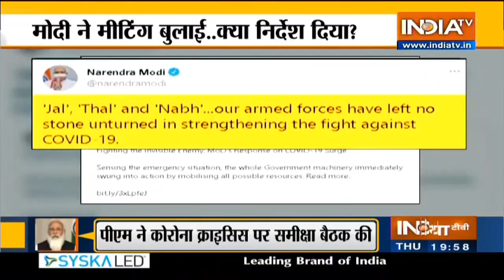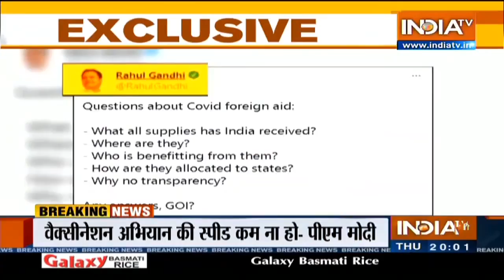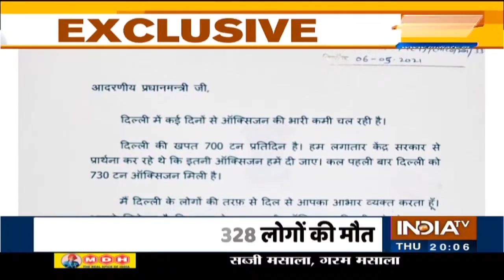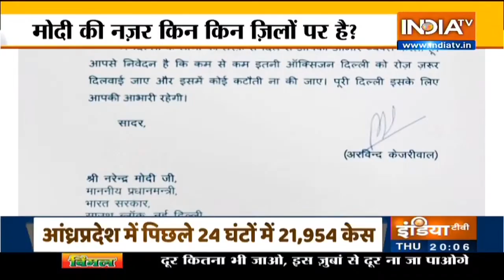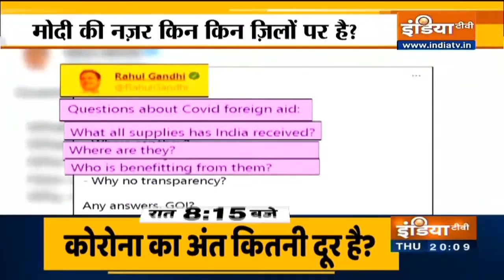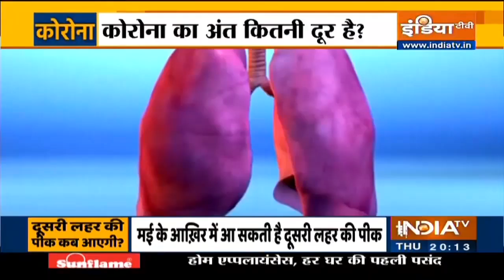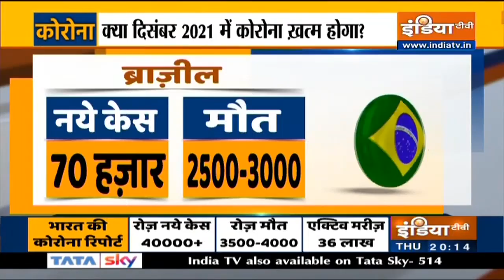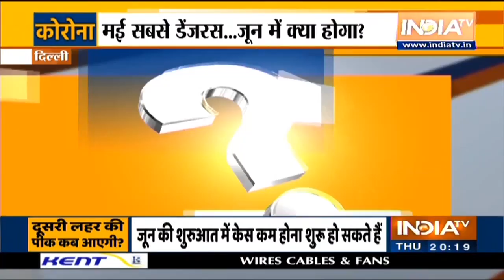कोरोना पर पीएम मोदी ने कितना काम किया..कितना बाकी है?| Haqiqat Kya Hai, May 6th, 2021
कोरोना पर पीएम मोदी ने कितना काम किया..कितना बाकी है?